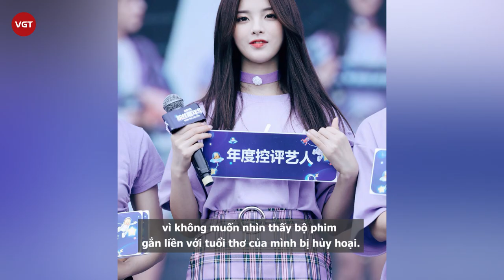“Hoàn Châu Cách Cách” remake, Cúc Tịnh Y chắc suất đóng chính?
Đây được coi là phiên bản thứ tư của bộ phim cổ trang đình đám, sẽ được đổi tên thành Có một cô gái tên Hoàn Châu.

Mới đây, trang Sina vừa công bố danh sách các tác phẩm điện ảnh sẽ được làm lại thành phim chiếu mạng, trong đó có Hoàn Châu Cách Cách. Đây được coi là phiên bản thứ tư của bộ phim cổ trang đình đám, sẽ được đổi tên thành Có một cô gái tên Hoàn Châu, do Tencent Pictures mua bản quyền sản xuất và phát hành.